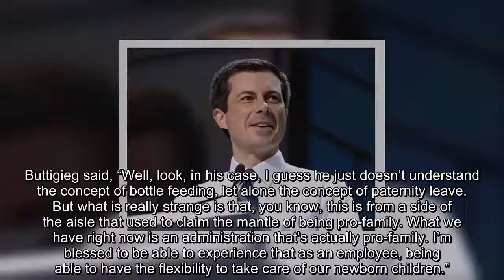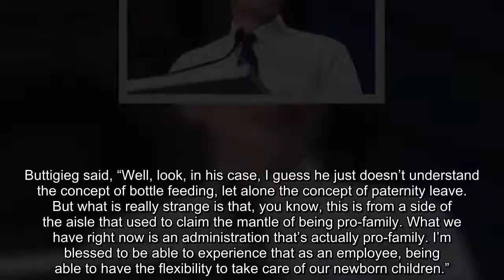Watch Buttigieg Responds to FNC’s Carlson — He Doesn’t Understand the ‘Concept of Bottle Feeding’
Secretary of Transportation Pete Buttigieg said Friday on MSNBC’s “Deadline” that Fox News Channel’s Tucker Carlson’s criticism showed he did not understand “the concept of bottle-feeding.”